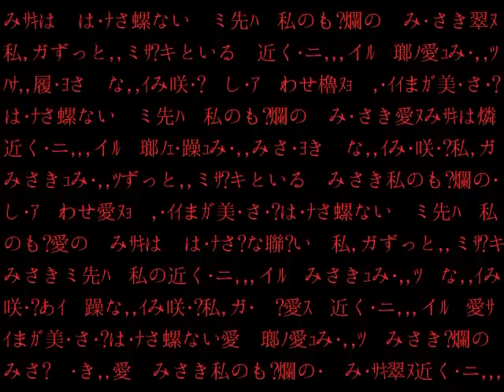♯９【超絶美少女交渉人】ホラーゲーム『心霊写真使い涙歌 七人ミサキの呪い 』を実況プレイ！【じんたん】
サブチャンネルも登録お願いします！

★作品情報
作品名：心霊写真使い涙歌 七人ミサキの呪い
製作者：カナヲ様

★じんねこグッズ発売中！